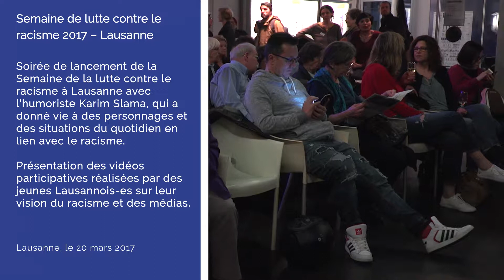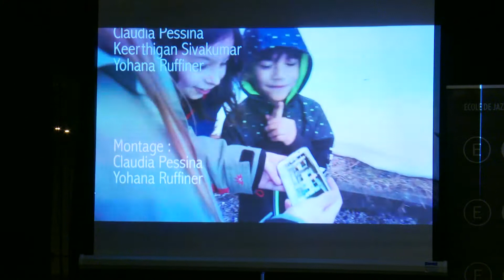Semaine contre le racisme 2017 - Lausanne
Semaine contre le racisme 2017 à Lausanne
Soirée de lancement de la Semaine de la lutte contre le racisme à Lausanne avec l’humoriste Karim Slama, qui a donné vie à des personnages et des situations du quotidien en lien avec le racisme.
Présentation des vidéos participatives réalisées par des jeunes Lausannois-es sur leur vision du racisme et des médias.

Lausanne, le 20 mars 2017